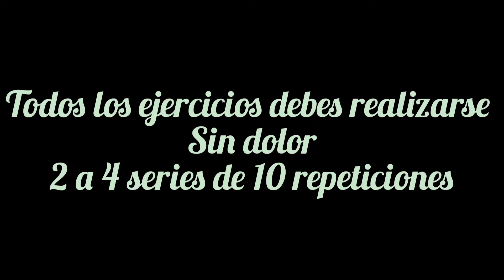Ejercicios de rehabilitación de muñeca (parte 1)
El día de hoy en clínica Symmetria expertos en salud, preparamos este video para todos los pacientes que están en su proceso de rehabilitación de muñeca, así podrán realizarlos con un apoyo visual en su domicilio las veces que crean necesario.

✅ Mi Equipo para Ejercicio en Casa:

Set de Mancuernas

Ligas de Resistencia 1

Ligas de Resistencia 2

Pelota de ejercicio

Pelota Bosu

Reloj de Ejercicio

Pistola de masaje